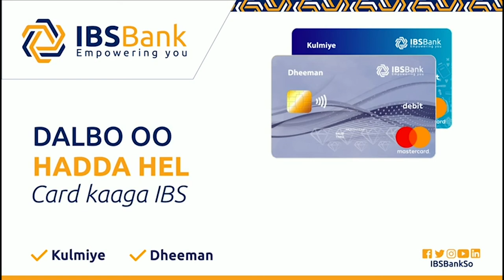Warbixin: Maxaa soo cel-celiyey burburka diyaaradaha Kenya ee Soomaaliya?